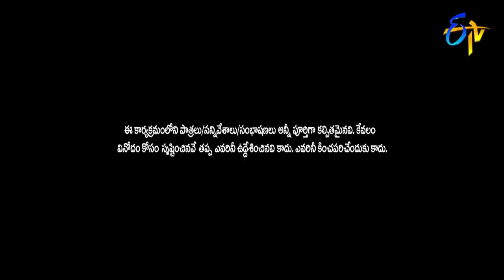Fasak Shashi Performance | Extra Jabardasth | 15th March 2019 | ETV Telugu